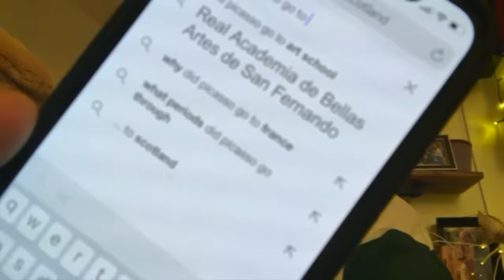Training Game [March 2021] – No More Jockeys with Tim Key + Mark Watson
No More Jockeys is a game created by Alex Horne, Tim Key and Mark Watson.
If you liked the video: give us a 👍

On each turn, players name a person plus a relevant category – that person and category are then forbidden. If you're caught naming someone who falls under any previous category, you're out of the game.

♫ MUSIC
Suite bergamasque (L.75) (Debussy)

Mark Watson + Haiminh Le